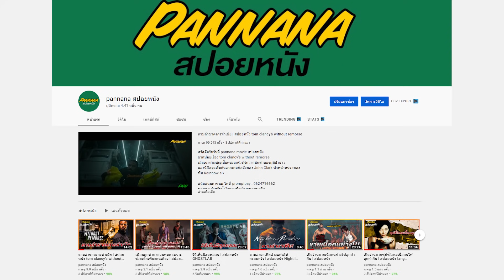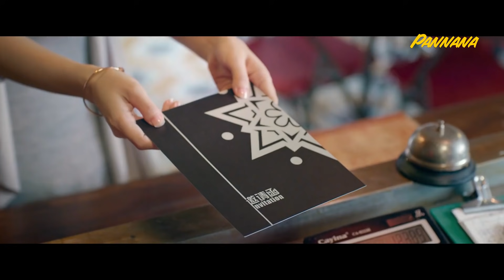เชฟข้างถนน ปะทะ เชฟระดับมิชลินสตาร์ 3 ดาว | สปอยหนัง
สวัสดีครับวันนี้ panana มาสปอยหนังเรื่อง COOK UP A STORM
เมื่อเชฟระดับมิชลินสตาร์จากฝรั่งเศส
ต้องมาทำอาหารแข่งกับเชฟร้านอาหารข้างถนนระดับตำนาน
ศึกแห่งศักดิ์ศรีจึงเกิขึ้นเพื่อชิงตำแหน่งสุดยอดเชฟ